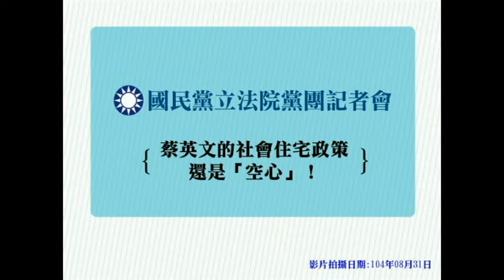1040831國民黨立法院黨團記者會「蔡英文的社會住宅政策 還是空心」